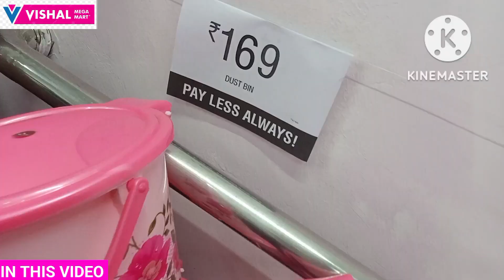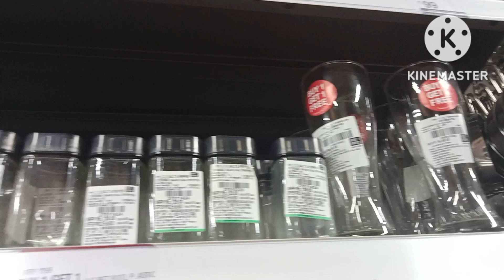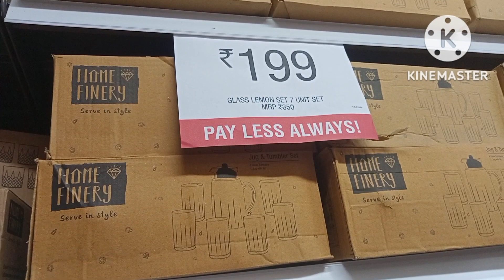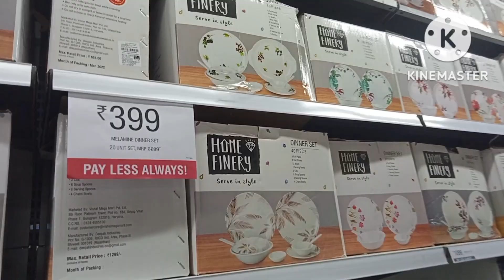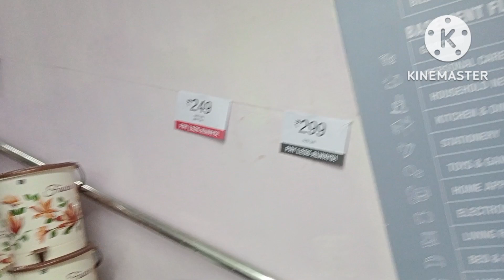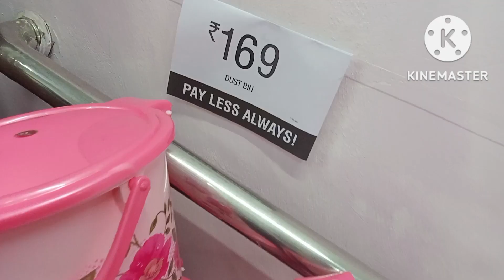Vishal Mega Mart offers today😍🥰 | Vishal mega Mart shopping mall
Vishal Mega Mart latest Diwali offer
Biggest Sale Buy1 Get1Offer

vishal mart
vishal mega mart rakhi offer
vishal mall
mega mart offers today
vishal mart today
vishal mega mart offer
vishal mall delhi
dmart
today flipcart offer
vishal mega mart delhi
vishal mega mart kangra
vishal mega mart shopping mall

Vishal mega mart
new collection
Vishal mega mart summer clearance sale Vishal mega mart new arrival jb
Vishal mega mart rakshabandhan offer
Vishal mega mart summer new arrivals Vishal mega mart offers today
Vishal mega mart kitchen products price Vishal mega mart kitchen container Stainless steel Products under Rs99
# Buy1get1freeoffer
Buy 1 Get 1 Free